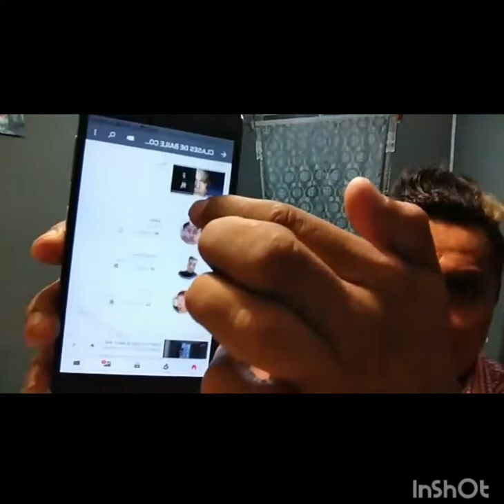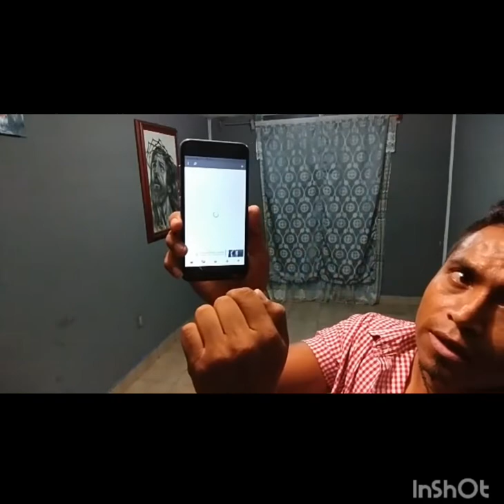ULTIMA CLASE DE CUMBIA. PASOS EN PRACTICA CON PAREJA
En practica los pasos de todas las clases anteriores  con una pareja 💃🕴